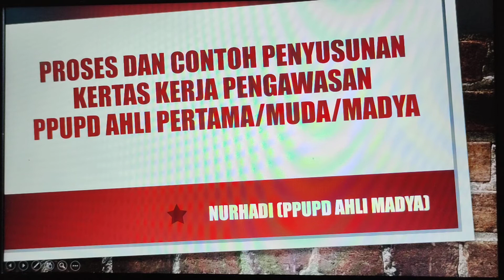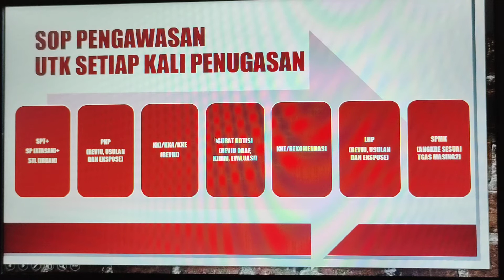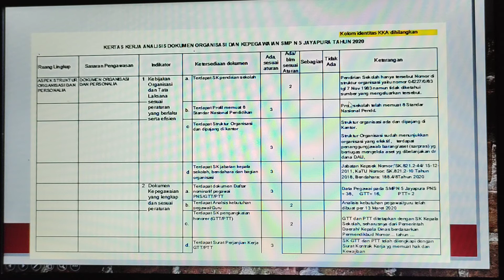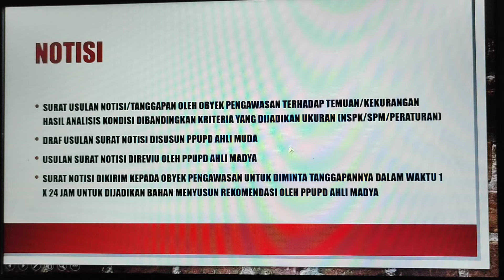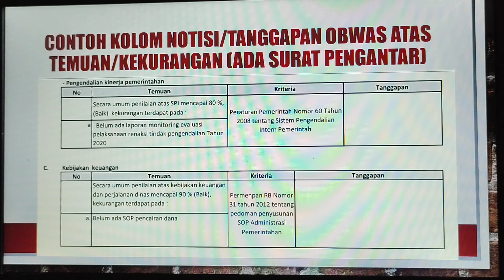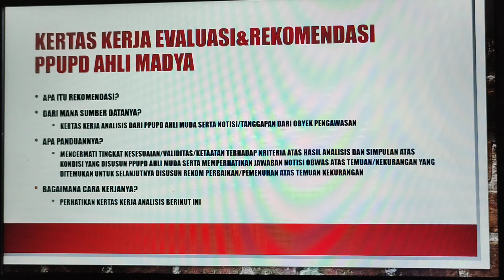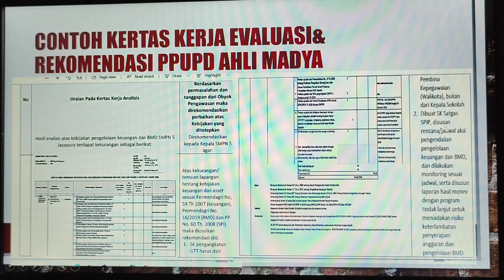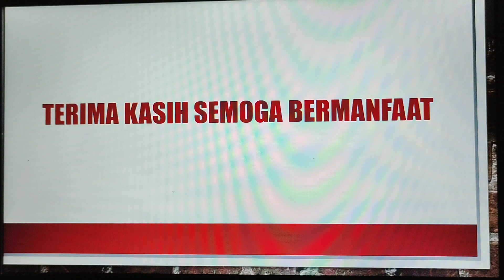Bagian II: Visualisasi Penyusunan Atensi, Rekomendasi dan LHP Tugas PPUPD Ahli Muda dan Ahli Madya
Notisi, tanggapan, objek pengawasan, ppupd, ahli muda, ahli madya, laporan hasil pengawasan